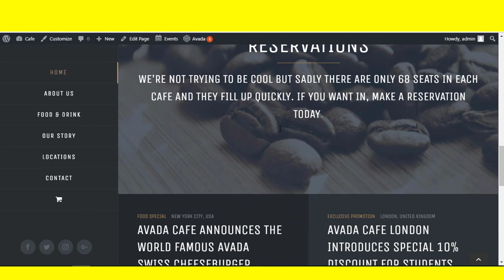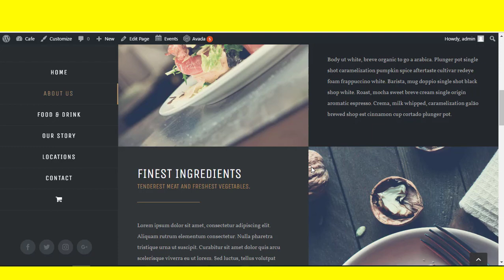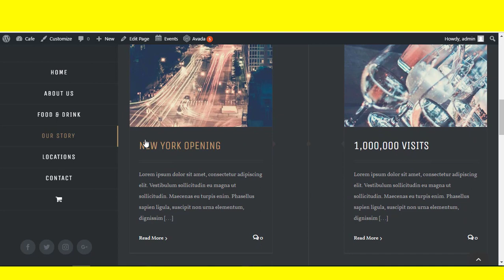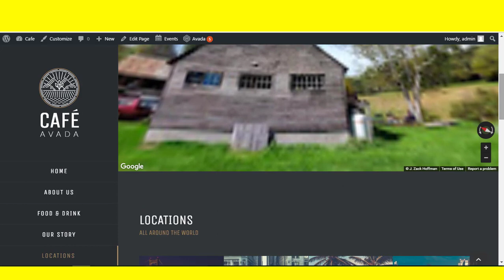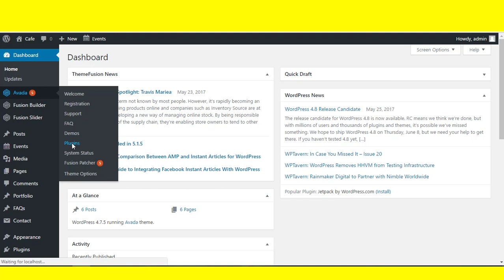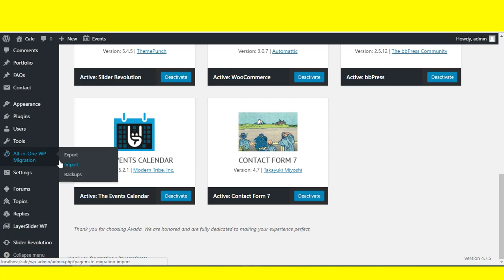Coffee Restorent wordpress website 2017